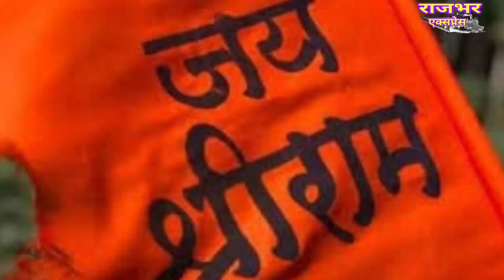वाराणसी कचहरी में ओमप्रकाश के साथ हुए अभद्रता से साफ जाहिर है UP से BJP का खदेड़ा तय||HANSRAJ RAJBHAR